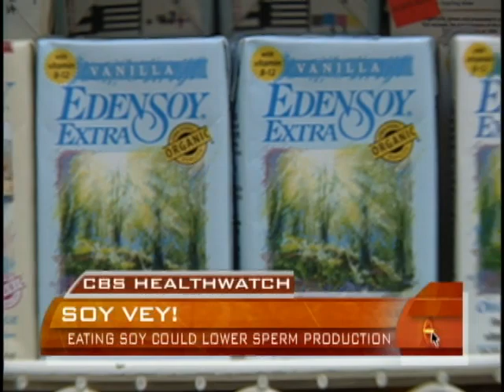Soy-Eating Men Have Less Sperm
A new study finds that men who routinely eat soy products have lower concentrations of sperm. Lara Spencer talks with Dr. Ian Smith about the findings.